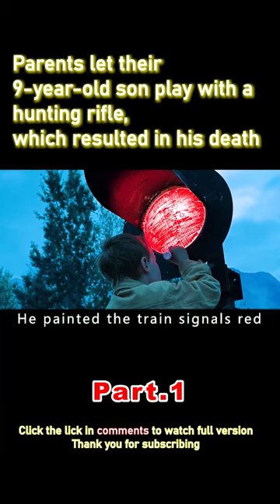Parents let their 9-year-old son play with a hunting rifle, which resulted in his death#shorts 1/3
Movie title:The Young and Prodigious T.S. Spivet

Genre: Drama / Family / Adventure

Overview: 　　T.S. Spivey (Kyle Catlett), a young boy born on a remote ranch in Montana, has a brilliant brain, a love of cartography and scientific illustration, and invented a perpetual motion machine at the age of ten. His father (Callum Keith Rennie) is an avid cowboy fan who collects everything about cowboys in the West; his mother (Helena Bonham Carter) is a doctor of biology who devotes herself to the study of insects; and his sister is the most ordinary, normal person who is often embarrassed to be born in T.S. originally had an estranged twin brother, Layton, who died in an accident last year.

【This is Leopard Review~ A channel dedicated to help you understand the story line of movies better and easier, especially when it's boring and long. Much appreciated!】